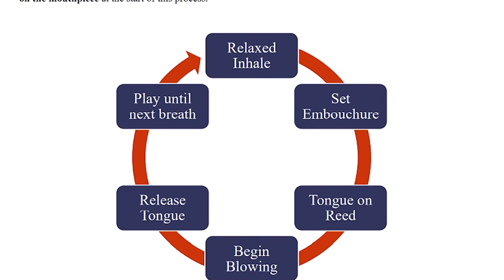Immediate Action Clarinet Challenge #4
Keeping your clarinet maintained is important! Don't forget to take it in to a good repair person every now and then!

to see everything I have to help you succeed in your clarinet journey! Here are a few of my favorites

Get FREE access to the QuickStart Clarinet Member's Area that has all of my favorite clarinet handouts!

Learn more about my best product to guide you on your clarinet journey no matter what level you are at, The Next Generation Clarinet Method

Join the QuickStart Clarinet Facebook Community, to get even more tips, to ask questions, and to share accomplishments and other exciting clarinet information with each other!

And of course, don't forget to hit the like button to get this video out to more people and subscribe to the channel so you see all of my future tips and tricks!